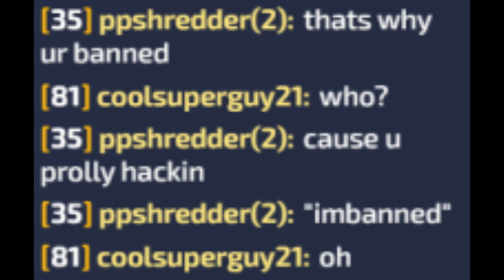LEVEL 100 ON MY 1000TH DAY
i'm gonna be a star. the stars don't fall out of the sky, do they?